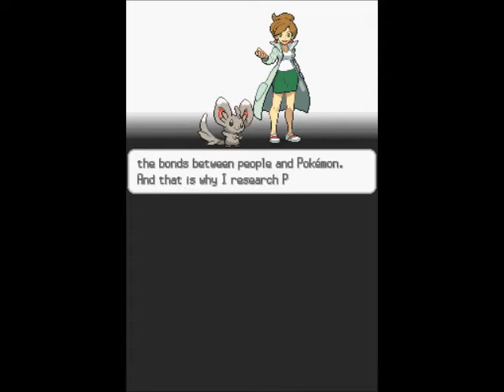Pokemon Black + White(American) - Intro + First 5 Minutes.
I'm working through the eagerly awaited American version of Pokemon White and recording for anyone to watch.

Just to confirm, this isn't a translated Japanese version, this is the actual American version, patched perfectly. It works on No$Gba (Included in the Download).

Pokemon Black and White Emulators ROMS Gameplay Nintendo DS DSi 3DS XL News Brand New Emulaters No$Gba starters Tsutaja Pokabu Mijumaru cracked hacked starter walkthrough guide new isshu region smugleaf wotter 2ch pokejungle bulbapedia bulbagarden eevee eeveelutions evolutions evos free Serebii September 18th Japanese Cheats Gamefreak CoroCoro Coro Scans Japan Gameshark Sunday Janobii Chaubuu Fatchimaru Yanappu Baoppu Hiyappu Emonga Yorterri Basurao Choroneko Tabunne Monmen Churine Tamagetake